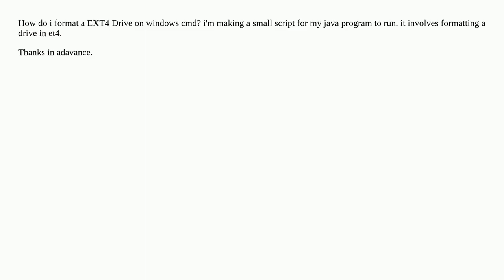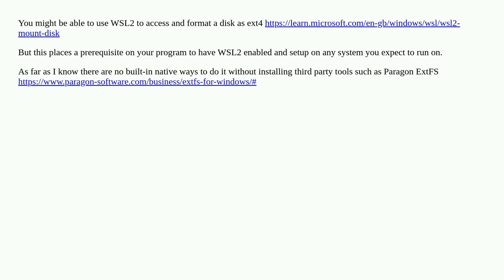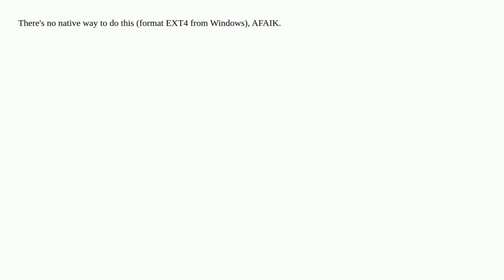Formatting a USB as EXT4 FileSystem format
A special thanks goes out to the community

  cmd.exe ext4